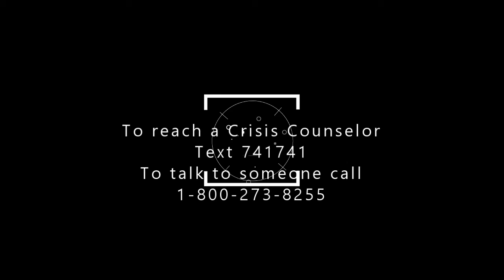Optical Illusion (music video) by D'Monroe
First full length music video off the Optical Illusion album.
 This song is about someone dealing with mental health issues.